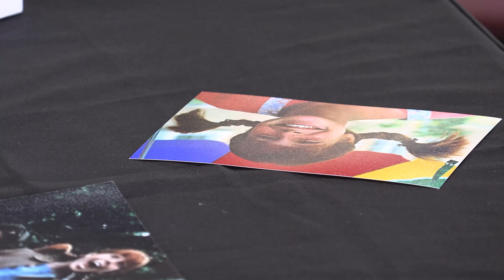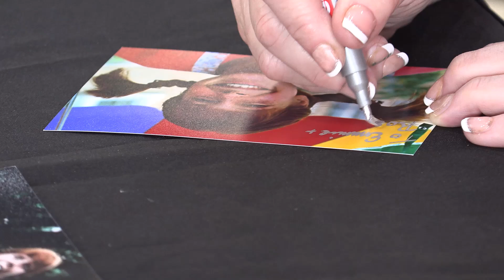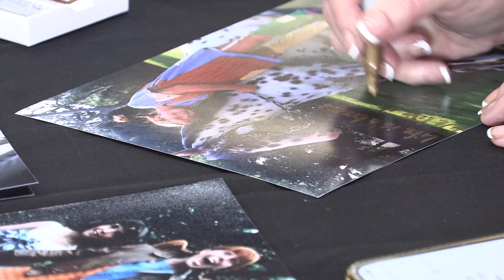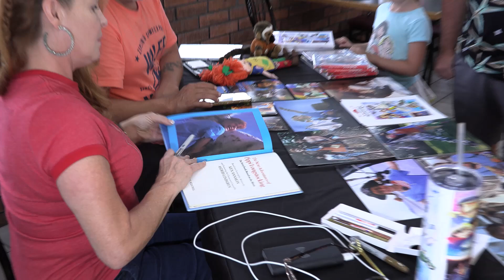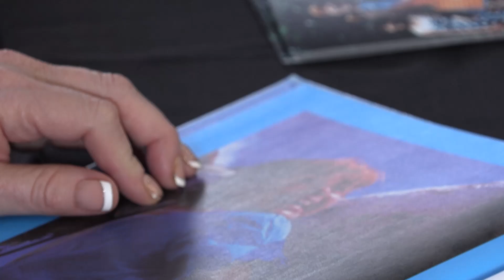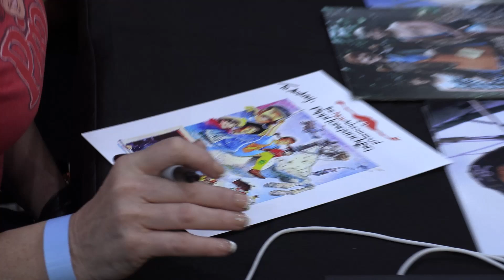PIPPI IN BA LONG FOOTAGE